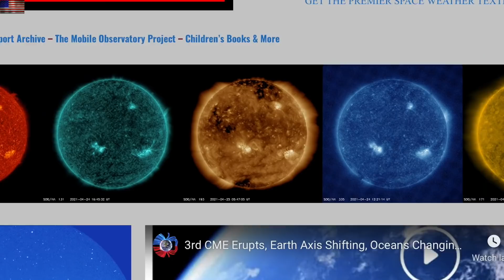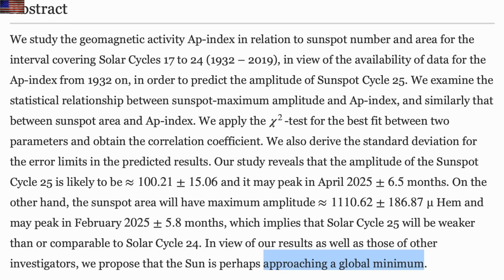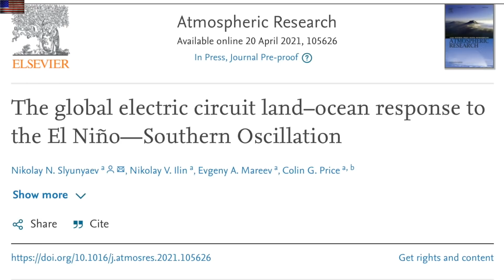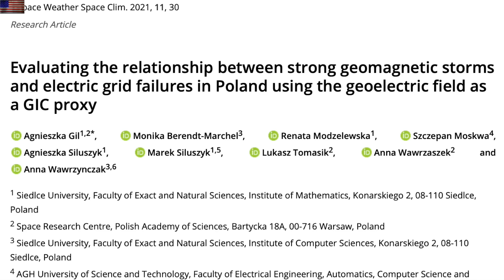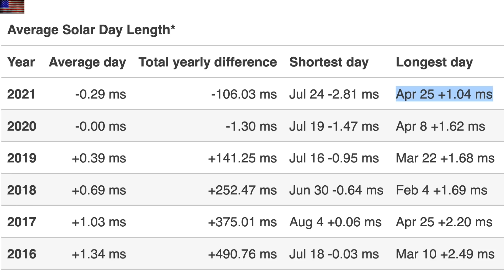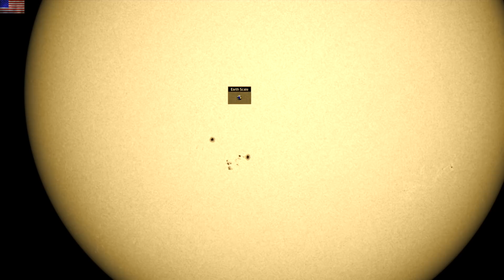Earth Rotation Glitch, Space Field Forcing, Major Sunspot Growth | S0 News Apr.26.2021